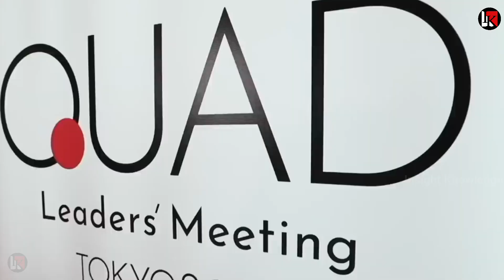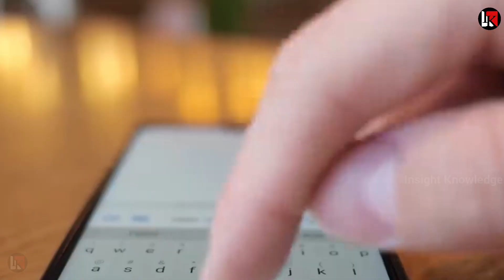पहली बार किसी देश को देगा यह तकनीक जापान ने जीता भारतीयों का दिल